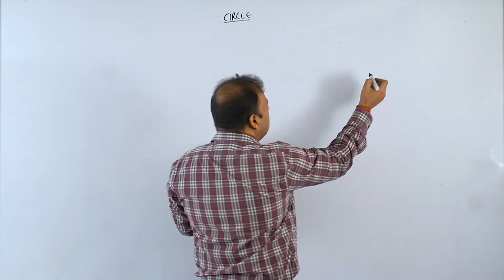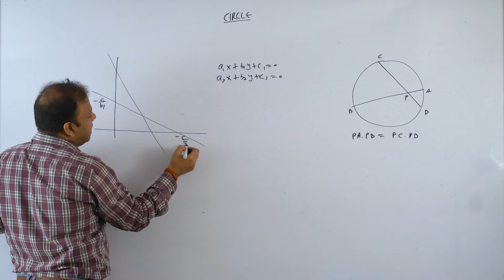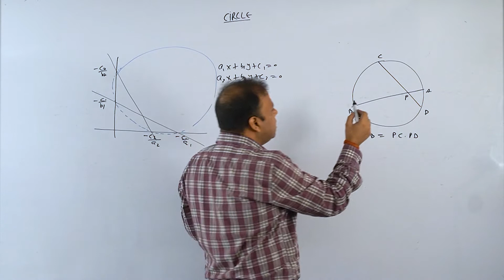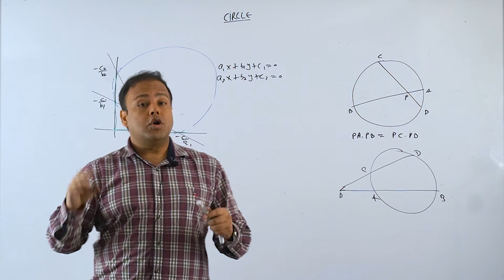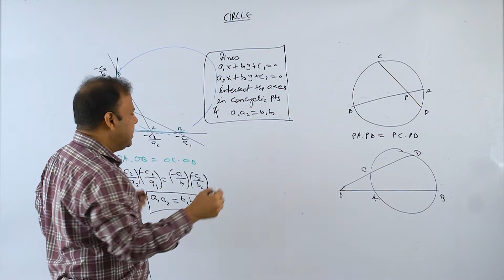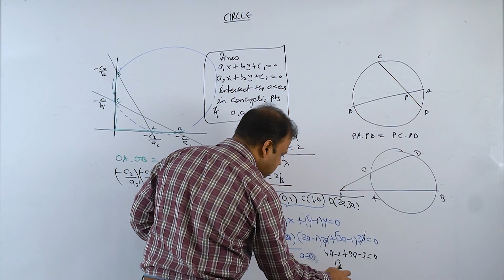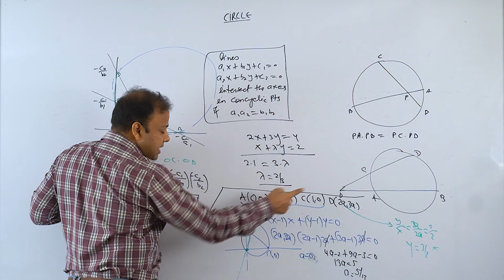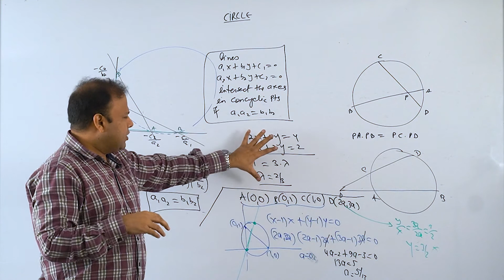Lines cutting axis at concyclic points/Circle/JEE Main & Adv/IIT/JEE Maths/AB Sir/Brainflex360